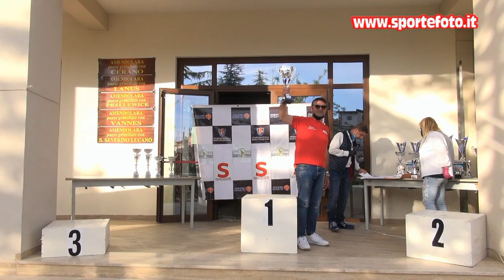Luigi Sambuco - 1' mini slalom citta` di Amendolara (CS) 02-05-21